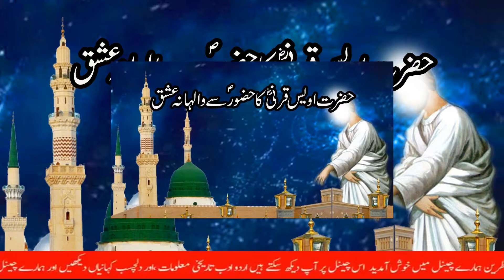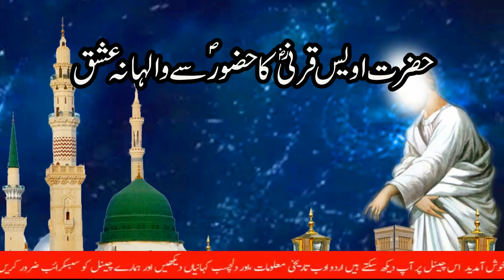Hazrat Awais Qarni RA Ka Hazoor S.A.W Se Ishq Ka Aik Waqia || Story of Hazrat Awais Qarni RA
Hi
i am Babar usman
Playlists Catagery